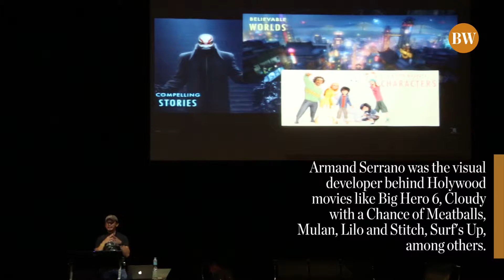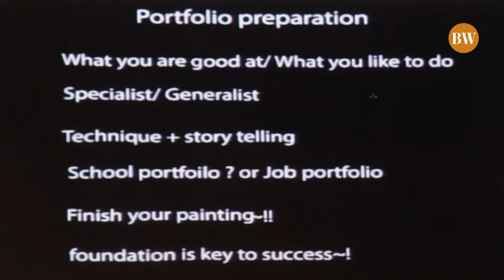Lessons from the masters: Icon Manila 2015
Video | Chari Villegas
Editing | Nickky de Guzman, Samantha Gonzales